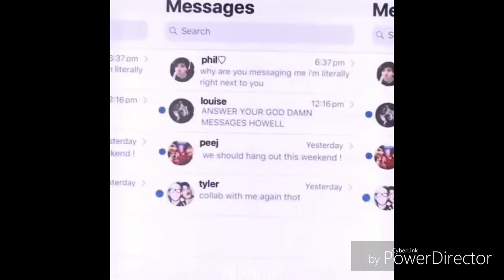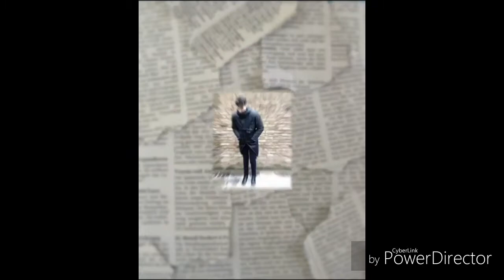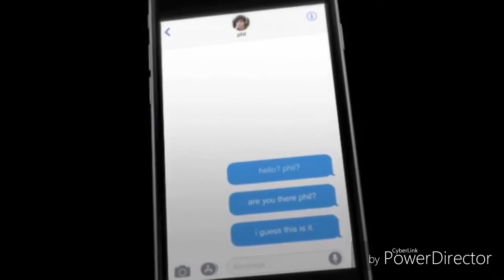💜Phan edits part 6💜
Credits to the people that made these edits

Wattpad: Fanedits4days *-*